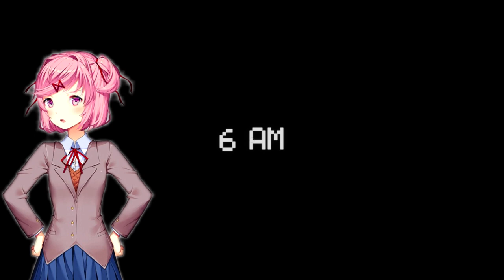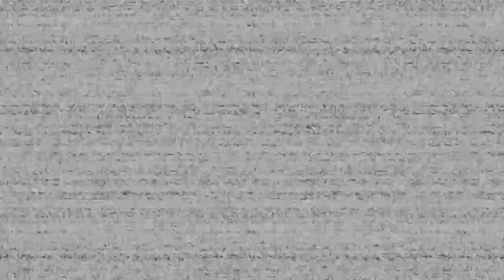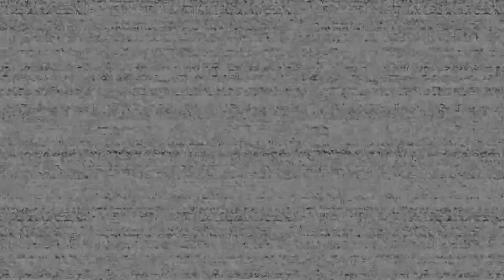Natsuki and Sayori (DDLC) Play Five Nights at Freddy's: Help Wanted #5: QUIT THROWING STUFF!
In the fifth episode of the animatronically homicidal of Five Nights at Freddy's :Help Wanted, Natsuki and Sayori continue their graveyard shift gig into the third installment of this creepy series. Natsuki tries to keep herself occupied by throwing stuff around the room, sometimes to Sayori's dismay, and meet up with an old colleague who makes them wanna tear their hair out.

NOTE: We are guys and not professional voice actors so our voices and portrayal of these characters is not at all accurate to their actual personalities. Sayori, Monika, Natsuki, Yuri, and MC belong to Team Salvato and Doki Doki Literature Club.